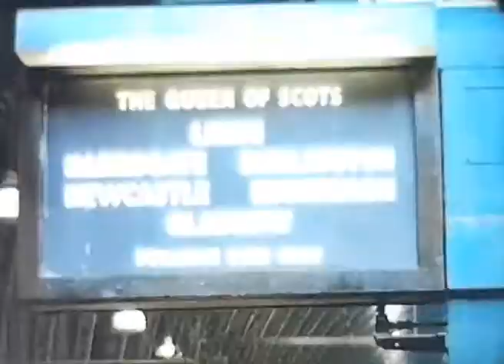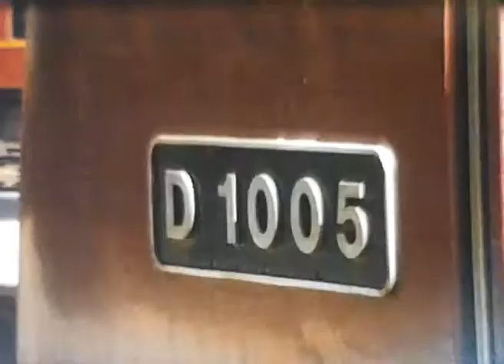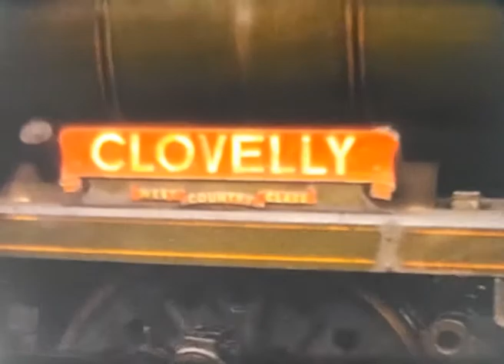Diesel and steam at Kings Cross, Paddington and Waterloo in the 1960's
Diesel and steam locomotives at  Kings Cross, Paddington and Waterloo in the 1960's
Copied from 8mm movie film with dubbed audio.
featuring: Class 55 Deltic D9011 'Royal Northumberland Fusiliers'.
Class 37 D6727, Class 15 D8234, at Kings Cross.
Class 52 Western Venturer D1005, Western marksman D1032 and Hymek Class 35 D7048, at Paddington.
Merchant Navy Class 35016 Elders Fyffes, 35026 Lamport & Holtline.
Battle of Britain Class 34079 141 Squadron.
West Country Class 34101 Hartland (now on North Yorkshire Moors Railway)
West Country Class 34037 Clovelly.
BR 5MT 73087 and BR 4MT 75077 at Waterloo.
Merchant Navy 35022 Holland America Line passing  Clapham Junction.